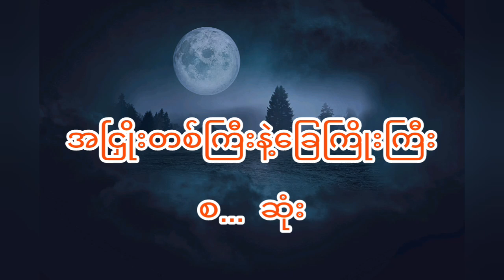ကိုပိုက် - အငြှိုးတကြီးနဲ့ခြေကျိုးကြီး ( စ - ဆုံး)